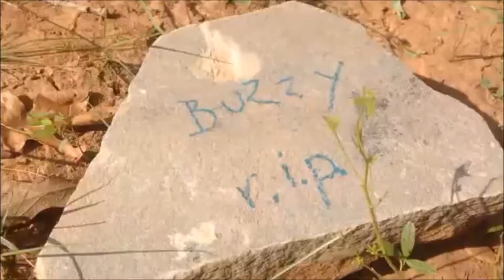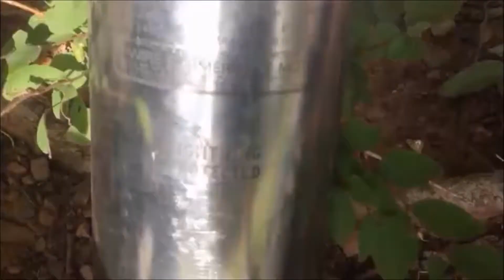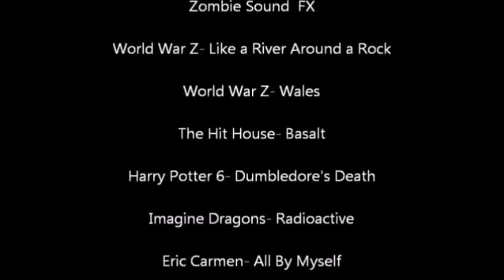The Apocalypse (ACV)